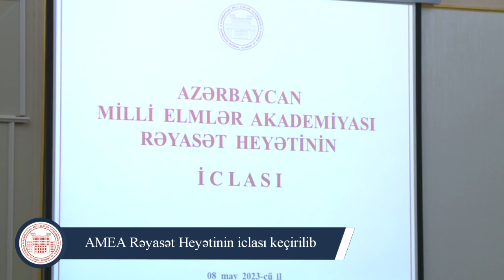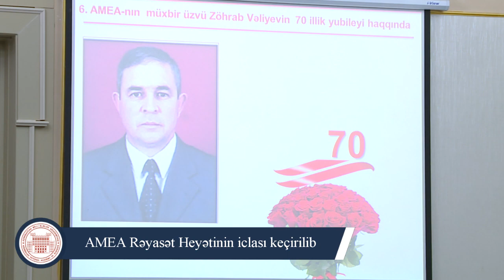AMEA Rəyasət Heyətinin iclası keçirilib